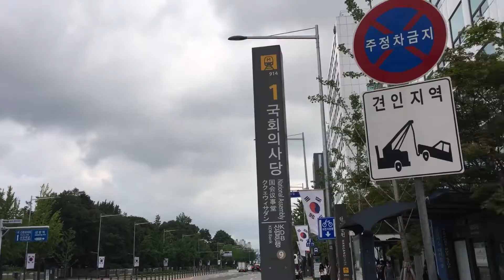대한민국 - 서울특별시 : 국회의사당 주변 (영등포구)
단지 국회의사당 주변만 둘러보았습니다. 국회의원들을 보지는 못했습니다. 단지, 기자들은 많이 보았습니다.